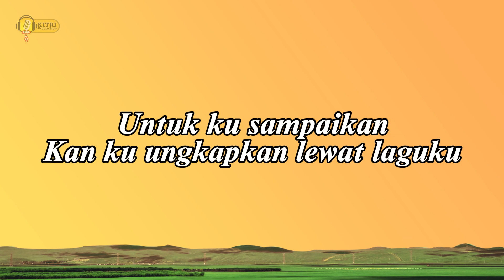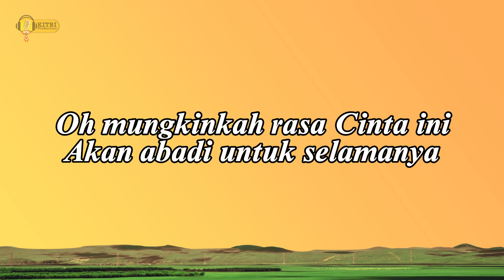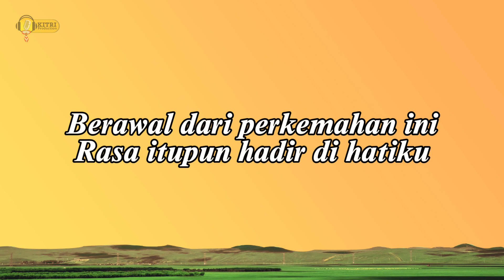Lagu Pramuka Sebatas Patok Tenda - Cover Yulaii yuli Lirik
Song, Pramuka, Indonesia, World,